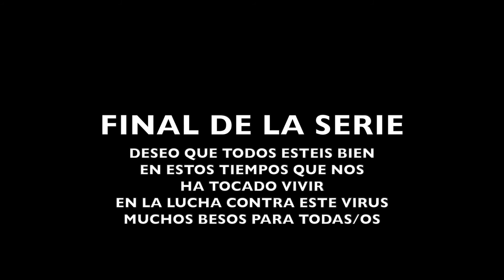THE AQUARIUMS IN MY LIVING ROOM PART. 4